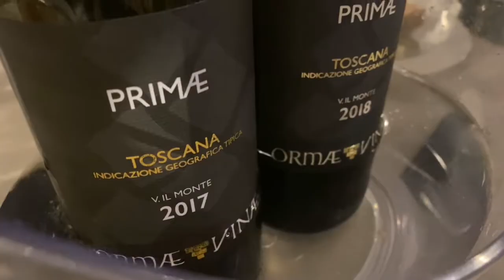Ormae Vinae: GSTW al B-Roof, Firenze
God Save The Wine sulla terrazza del B-Roof.
Su una delle più belle terrazze fiorentine i favolosi rosa di Ormaevinae Pontassieve.